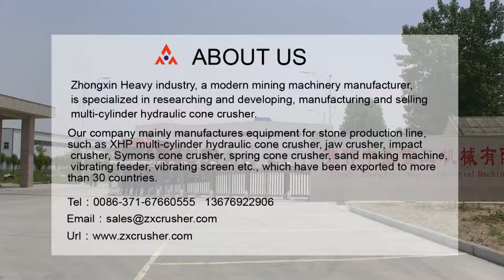Stone crushing produstion line,crusher for sale,concrete crushers for sale,rock crushing plant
Zhongxin heavy industry business scope: Our company is a professional manufacturer of jaw crusher, cone crusher, impact crusher, VSI Crusher, Vibrating screen etc. with more than 20 years experience in Jiaozuo City, Henan Province, the center of China.